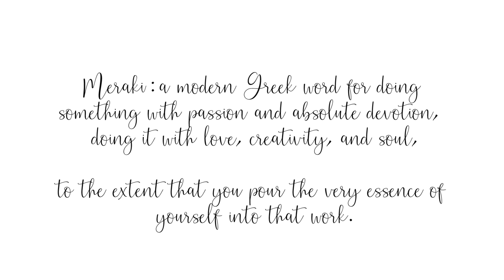meraki flute & harp demo